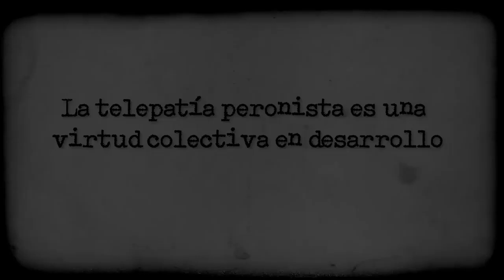JAURETCHE // Zoncera Nº4: El misterio de Guayaquil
Las formulaciones que Arturo Jauretche llama ?zonceras argentinas? son las leyendas que ocultaban al hombre argentino la verdadera realidad del país en el que vivía o en el que sobrevivía sin sospechar siquiera la urdimbre de intereses extraños que manejaban su existencia, usufructuaban las riquezas de su país y conducían el destino de su nacionalidad. Para el autor, descubrir las zonceras que llevamos dentro es un acto de liberación. Obra de permanente lectura y actualidad, se ha convertido en el gran clásico del pensamiento nacional.